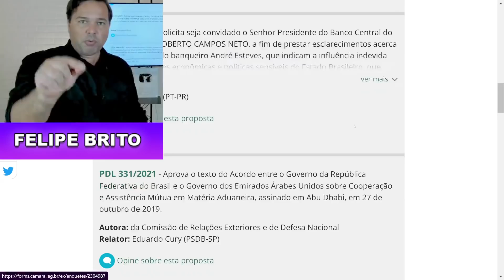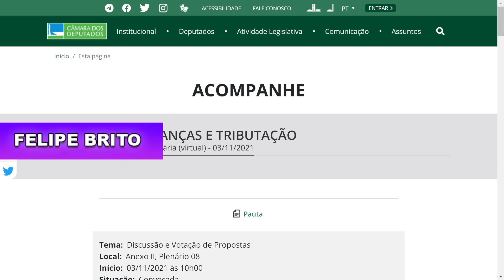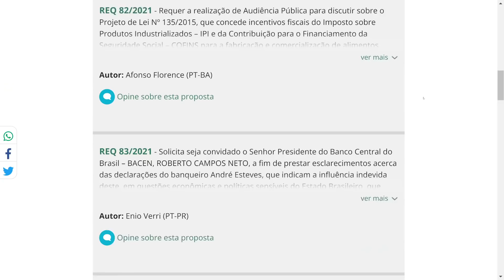Excelente Notícia - Governo Acaba de Confirmar - 14 º Salário Precisa e Será Pago Em 2021!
Seja membro desse canal e nos ajude a lutar por você!

Reunião essa semana definirá o pagamento do décimo quarto salário já em 2021 com máxima urgência e nós estaremos em Brasília para juntos acompanharmos toda essa tramitação que se acordou em toro do assunto décimo quarto salário para aposentados e pensionistas do INSS.